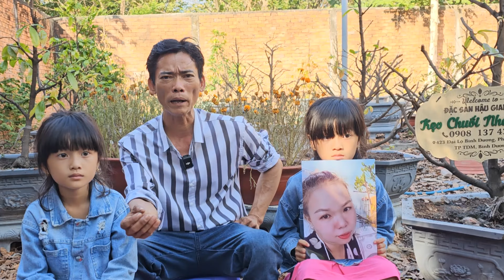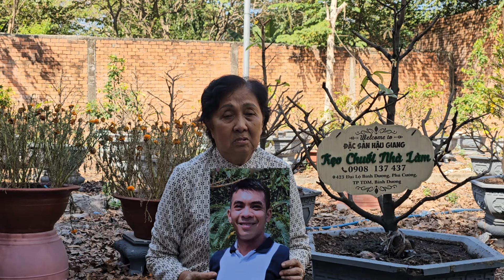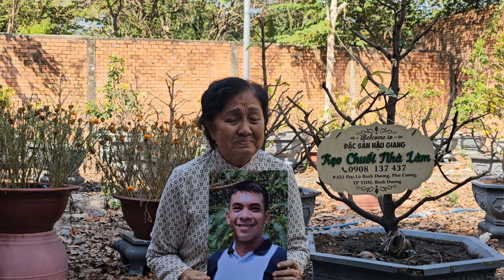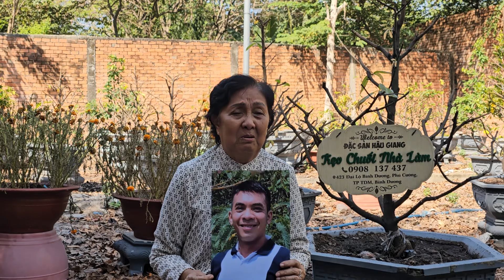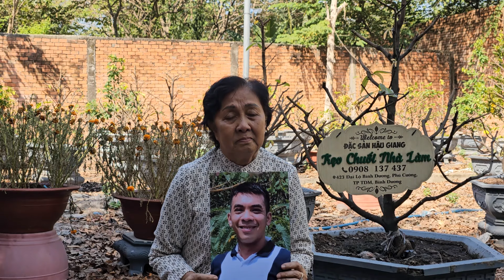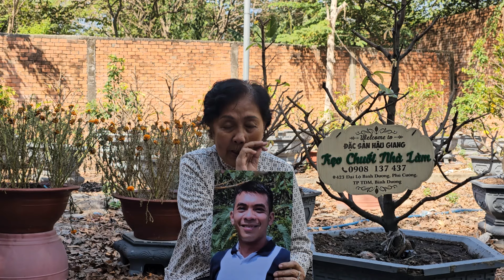3 Hoàn Cảnh Cầu Cứu Đội Hiệp Sĩ Nguyễn Thanh Hải Giúp Đỡ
3 Hoàn Cảnh Cầu Cứu Đội Hiệp Sĩ Nguyễn Thanh Hải Giúp Đỡ